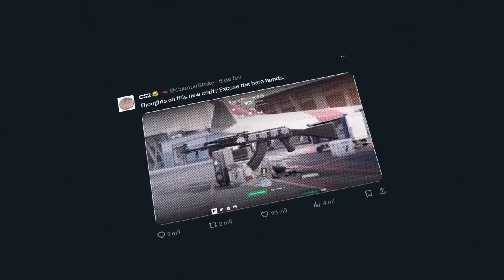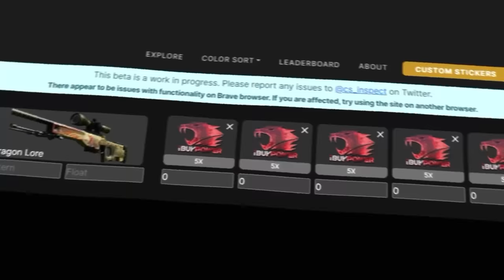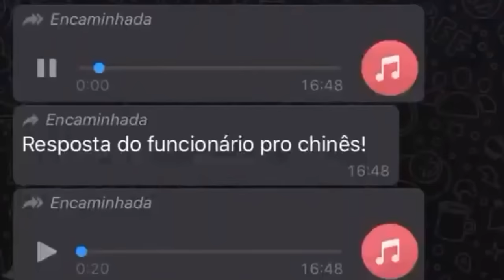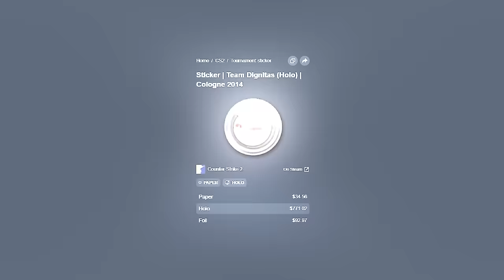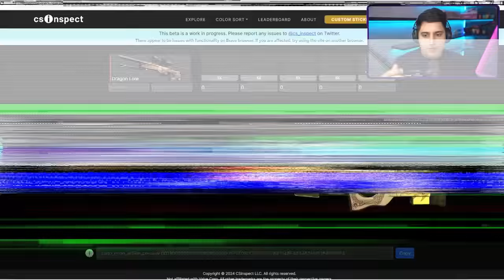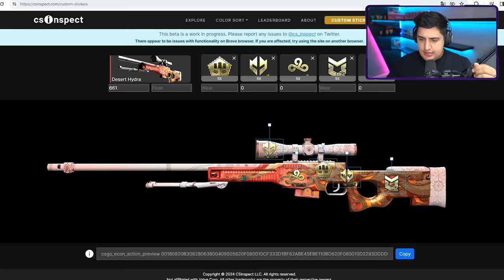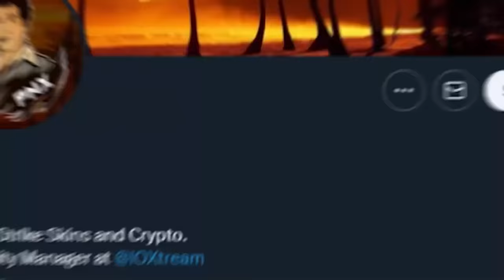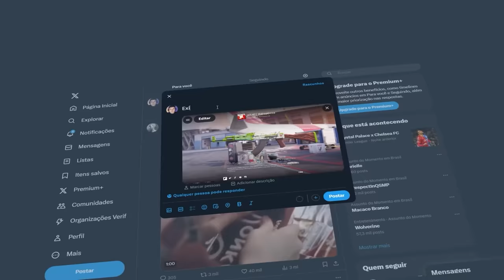sim, já fizeram isso... 5 TITANS KATOWICE em uma AK BLUE GEM 661 (novo meta do CS 2)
• Cupom DOG: 10% bonus + 0,50 de graça :)

Esses são os novos crafts mais caros e raros até então de 5 adesivos em skins de CS 2. Qual a que você mais gostou?